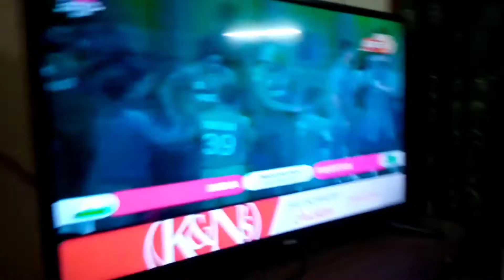Pakistan has won